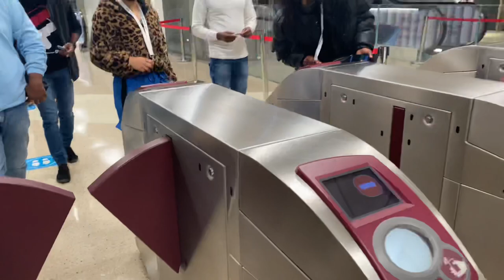Life main pehli baar stadium mein football match dekha￼ //Qatar VS Iraq//sujata suran